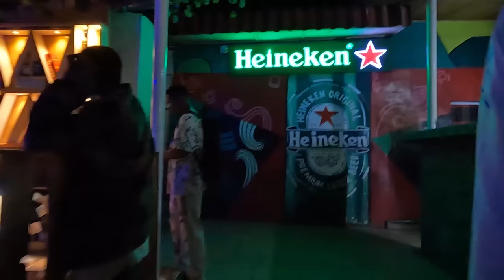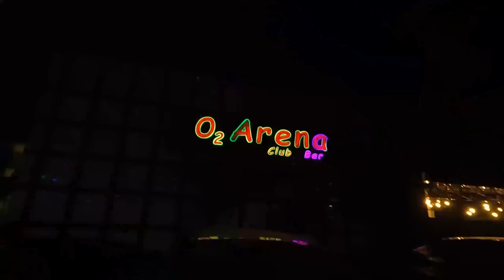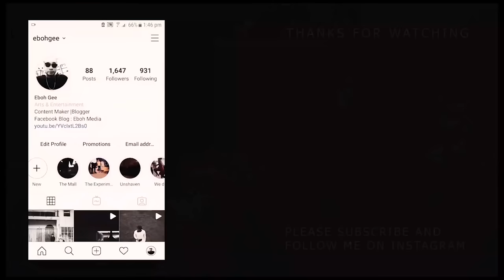A Crazy NightLife In Abraka, Nigeria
In today's video we will be looking into the nightlife in Abraka town in Delta State, Nigeria.

Follow Eboh Media

ka Odi.